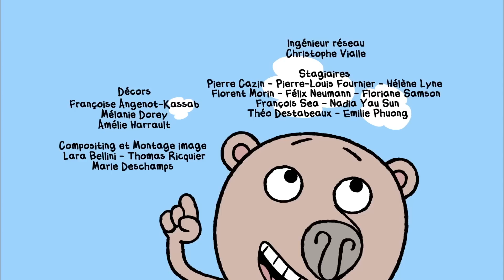Moi je dis non - Boris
Boris est un ourson drôle et attachant à la personnalité bien trempée.
Il aime ses jouets, d'un amour un peu vache, il est têtu, espiègle, tyrannique, craquant, colérique, mais jamais ennuyeux.
Alors quand Papa le prend au mot et s’achète une glace pour lui tout seul, Boris est tout dépité. Il est bien obligé d’admettre que dire OUI  peut avoir des avantages!!!